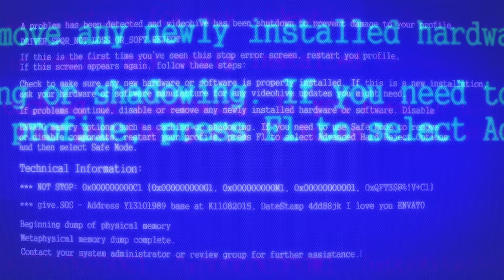ACILI IQ TESTİ !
Selamlarsss

Bu videoda partnerim Ali Biçim ve acılara fısıldayan adam Orkun Işıtmak ile birlikte yıllardır merak ettiğimiz zekamı test ettik belli bir seviyenin altında çıkarsa ben acı yiyecektim belli bir seviyenin üstünde çıkarsa sevgili partnerim Ali Biçim acıyı yiyecek bakalım sonuç ne olacak ! Biz çekerken fazlasıyla zorlandık umarım sizler keyifle izlersiniz :)